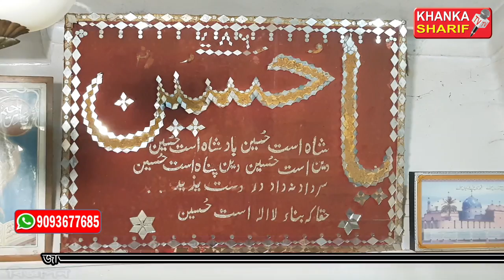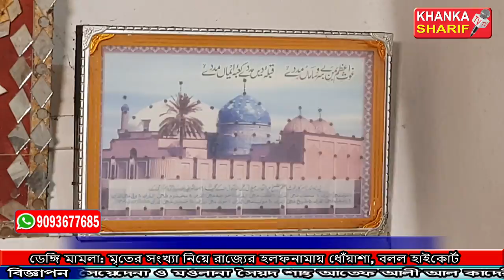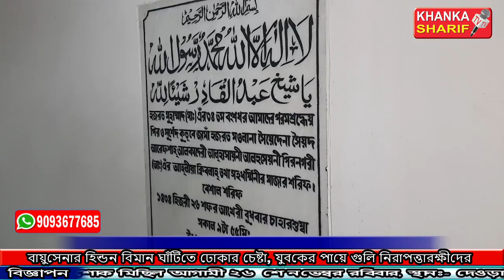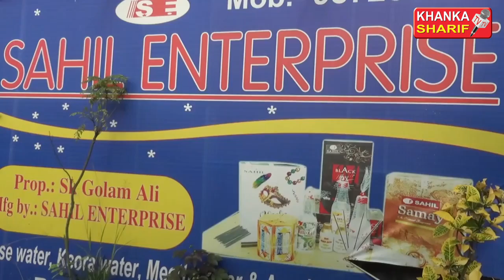Urs Sharif Of Ammajaan Huzur Pak || Huzur Syed Sha Atef Ali Al Quaderi || Khanka Sharif 15-11-2017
Urs Sharif Of Ammajaan Huzur Pak || Huzur Syed Sha Atef Ali Al Quaderi || At Khajutty Khanka Sharif On 15th Nov 2017